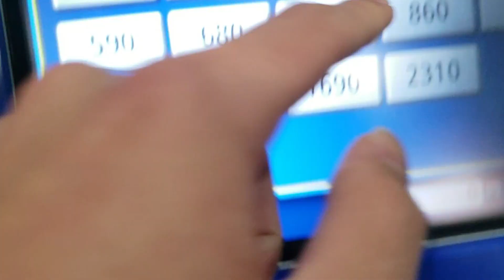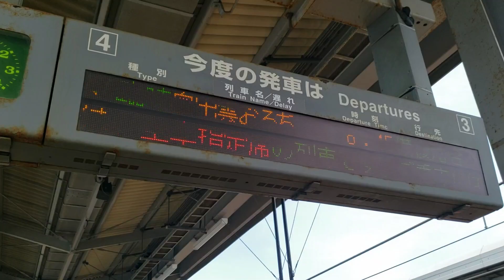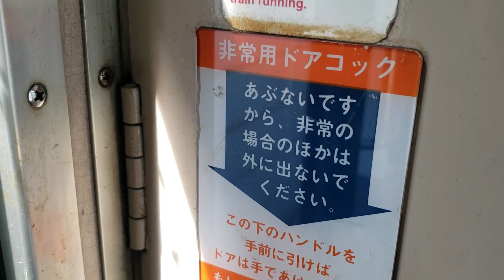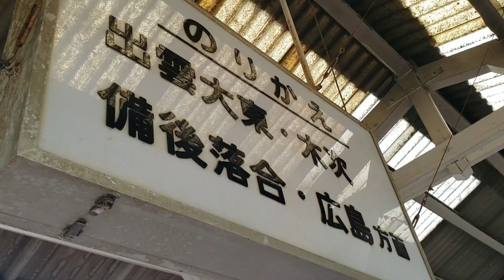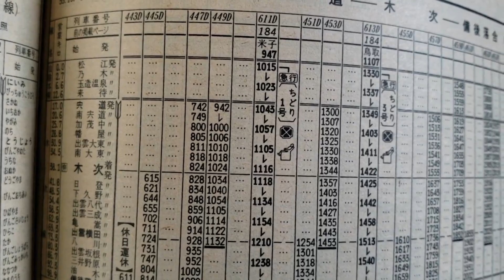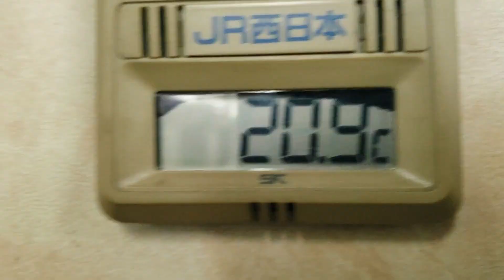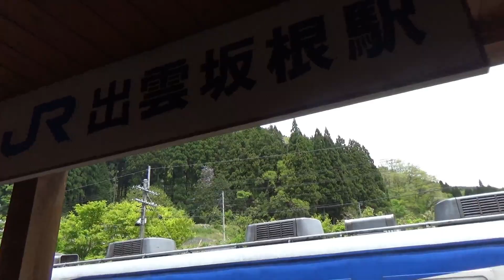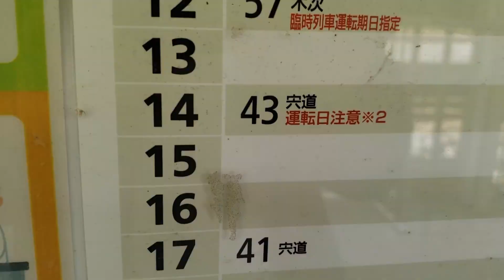【元急行だいせんの車両】来年引退の奥出雲おろち号が面白過ぎた。【日本一乗車困難な観光列車】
一応お断りですが、私は「鉄道系youtuber」ではありません。「鉄道を出汁にして金を稼いでる系youtuber」です。

山陰の観光列車には「あめつち」の他に「奥出雲おろち号」というのがあります。「奥出雲おろち号」は木次と備後落合を結ぶ観光列車です。一見普通のトロッコ列車なんですが、実はかなり癖の強い観光列車でした・・・

芸備線　出雲市　奥出雲おろち号　三段スイッチバック　木次線　宍道　サンライズ出雲　特急やくも　国鉄　客車列車　DE10